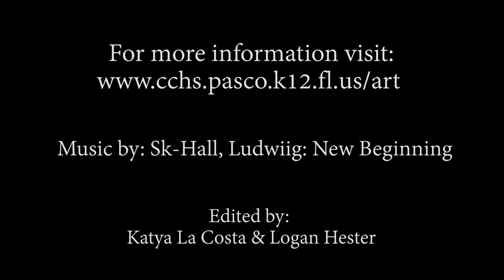Art Fine Art FINAL